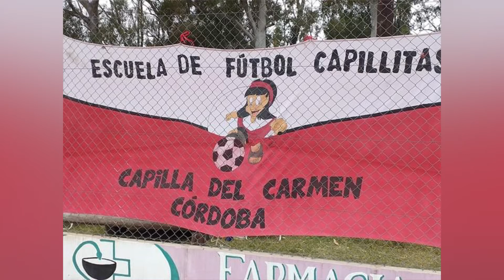ELDOSALACANCHA | CAPILLA DEL CARMEN ESCUELITA